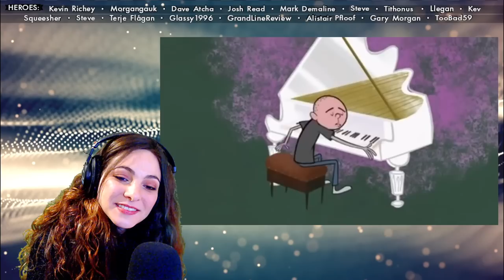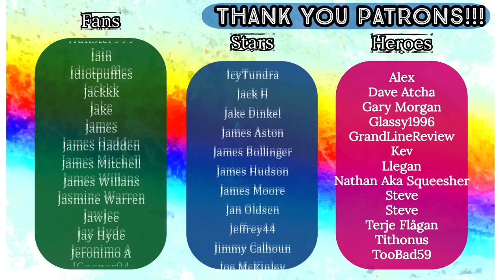American Reacts - The RICKY GERVAIS SHOW - S2 E11 - Mrs Battersby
HEROES:
🍀 Kevin Richey
🍀 Morgangauk
🍀 Dave Atcha
🍀 Josh Read
🍀 Mark Demaline
🍀 Alistair Pfloof

STARS:
🍀 Terje Flågan
🍀 GAZB87YORKSHIRESALT
🍀 Dennis Hurley

FANS:
🍀 Dan Keating
🍀 DeadManProp
🍀 Matt Hardy
🍀 Superslam
🍀 Friendly Neighbourhood Steve
🍀 JohnT
🍀 Huaysai
🍀 Smug95
🍀 Richard Beckett
🍀 Oh2one2
🍀 Peter Robson